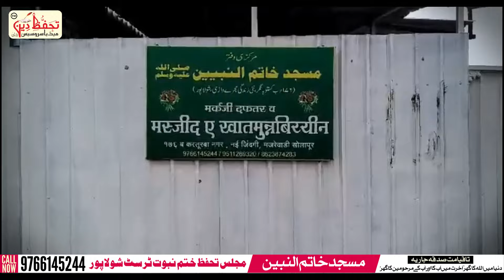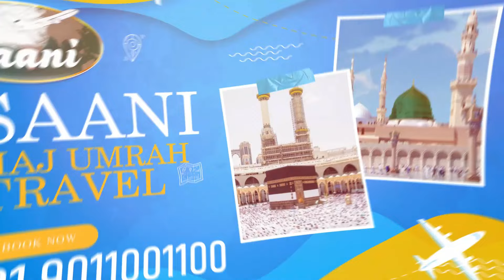MASJID KHATAM UN NABIYEEN | Majlis Tahaffuz Khatme Nubuwwat Trust Solapur | Important Appeal